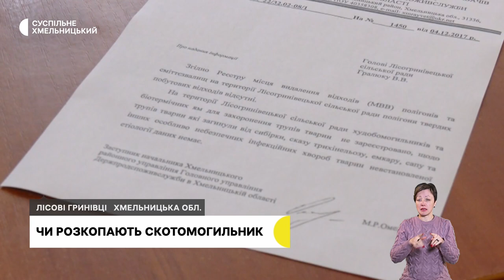Попрощалися з двома воїнами, чи розкопають скотомогильник, обживається на Хмельниччині | 22.02.2024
У Хмельницькому попрощались із двома загиблими військовими.

У Лісових Гринівцях ризикують розкопати сибірську виразку. На місці колишнього скотомогильника звільняють територію під будівництво.

Відремонтувати будинок і відкрити родинну майстерню. Родина з Краматорська обживається на Хмельниччині.